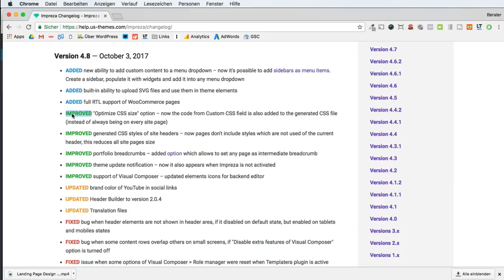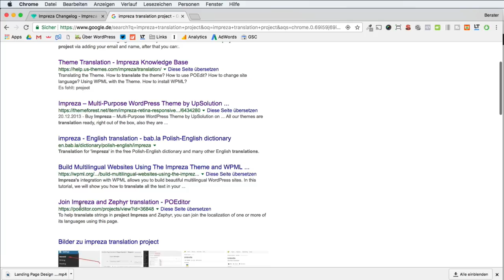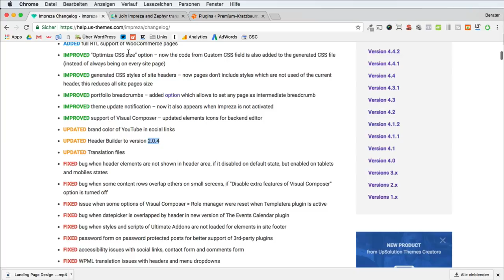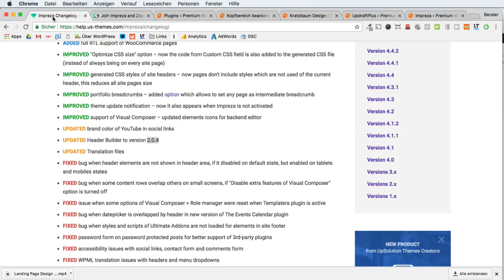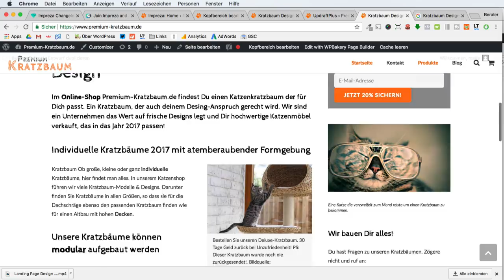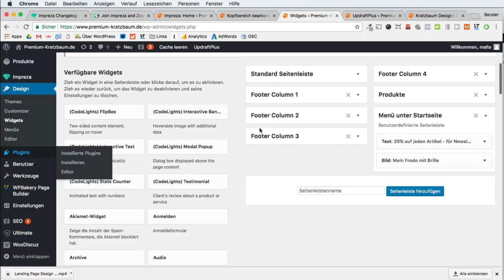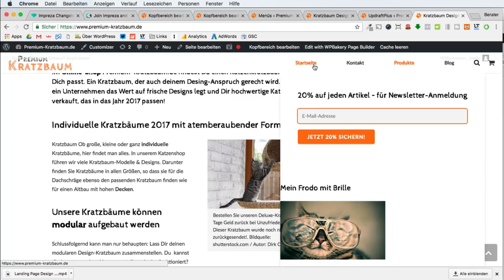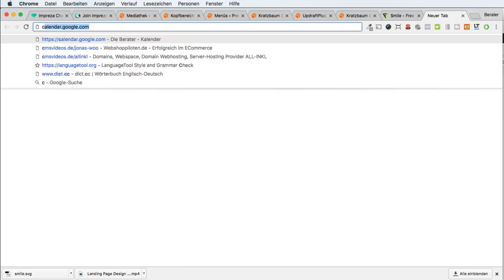Neue Features in Impreza 4.8 und Update [deutsch/german] / Impreza #14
In unserem kostenlosen Durchstarter Paket findest du auch aufgezeichnete Seminare, Checklisten zum Thema und einen Podcast rund um Impreza.

Dort könnt ihr gerne Programmierleistungen, Websites & Online Marketing (SEO) Anfragen!